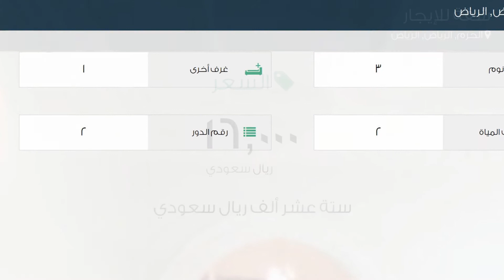شقة للإيجار في شارع المعازل, حي الحزم, مدينة الرياض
تفاصيل العرض:-

رقم: 2135227

ميزات:-

3 الغرف, 1 غرف أخرى, 2 عدد دورات المياه, 2 رقم الدور, سكني, تجاري, صالة